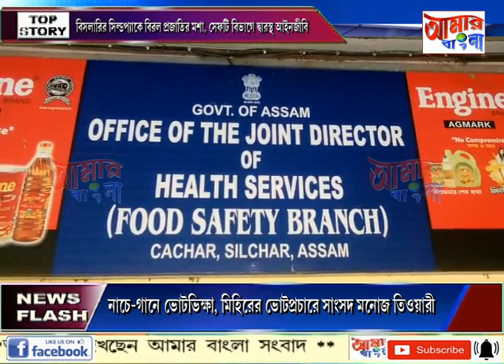AAMAR BANGLA# NEWS # 17 03 2021